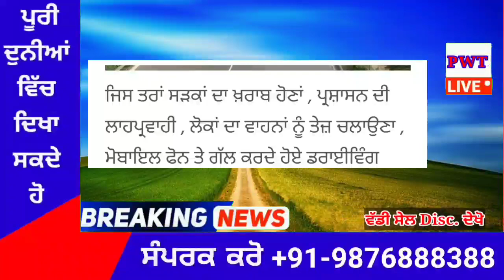punjabi news today live - Punjab Weather Today - Punjab News